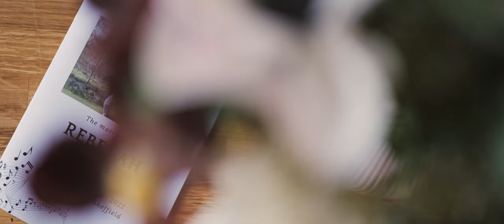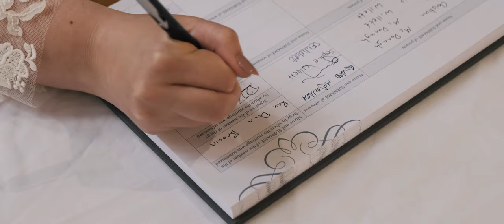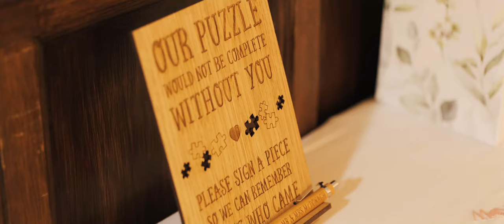Rebekah & Will Mcdonagh - Whitley Hall Hotel Wedding Film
Rebekah & Will McDonagh celebrated their wedding on a wonderful late summers day surrounded by lots of family and friends. Beginning the day with their ceremony at the Wadsley Parish Church in Sheffield followed by an evening of laughter and dancing at Whitley Hall Hotel in Sheffield.

Huge congratulations and thank you for inviting me to film your special day!

If you'd like to book MFVideography for your wedding day, and get in touch!